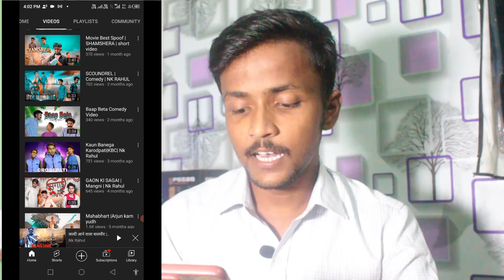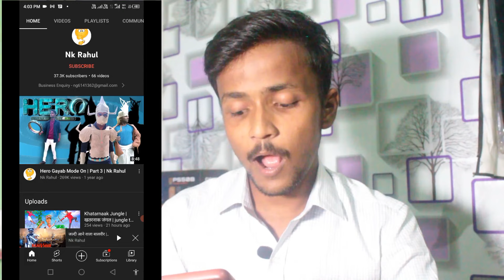how to increase views on youtube video ||10-20 आ रहा है मेरे जैसा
your search -
youtube pe views kaise badhaye,video par views kaise badhaye

Video By:-powergood